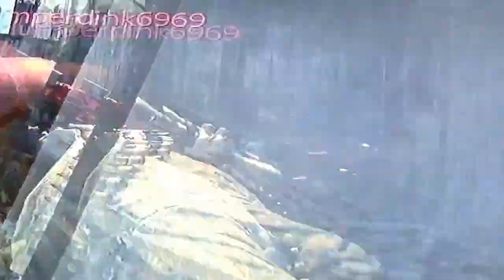Being a noob MW3